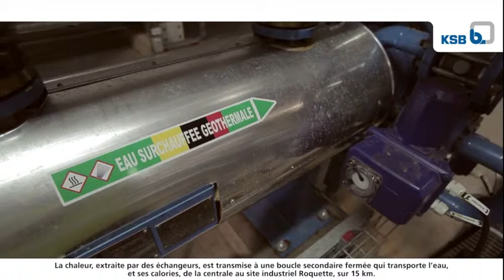KSB : géothermie Strasbourg